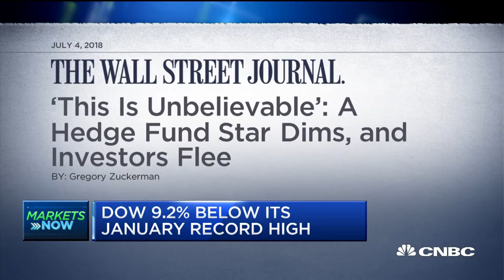Investors flee from Einhorn's Greenlight Capital: WSJ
The "Squawk Box" news team discuss the front-page story from the Wall Street Journal on David Einhorn's hedge fund, Greenlight Capital.